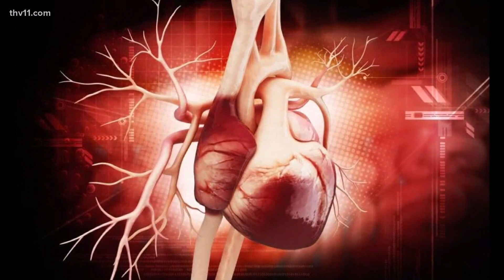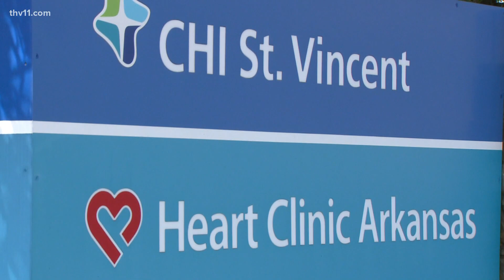A closer look at AFib | Wear the Gown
AFib. No, it's not a story you tell to get yourself out of trouble. It's the most common type of irregular heartbeat.